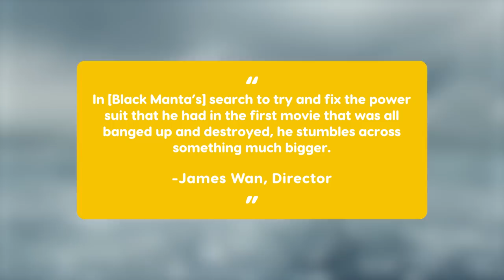Aquaman and the Lost Kingdom Trailer Breakdown: Black Trident, Aquababy and More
The first full trailer for Aquaman and the Lost Kingdom is here and it's overflowing with references to the DC Comics. We breakdown and analyze everything that happens in the Aquaman and the Lost Kingdom trailer, plus we include some details from a Q&A from director James Wan. This trailer breakdown for Aquaman and the Lost Kingdom goes over everything from Black Manta's new Black Trident, the Dead King, Aquababy, why Arthur Curry is teaming up with his brother Orm, what Mera is so mad about, and more.